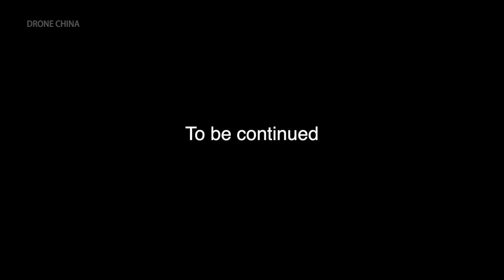China Beautiful Scenery-Landscape China - Aerial Photography China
China (Chinese:  pinyin: Zhōngguó), officially the People's Republic of China (PRC), is a country in East Asia and is the world's most populous country, with a population of around 1.428 billion in 2017.
Covering approximately 9,600,000 square kilometers (3,700,000 sq mi), it is the third largest country by area.[j] Governed by the Communist Party of China, the state exercises jurisdiction over 22 provinces,[k] five autonomous regions, four direct-controlled municipalities (Beijing, Tianjin, Shanghai, and Chongqing), and the special administrative regions of Hong Kong and Macau.